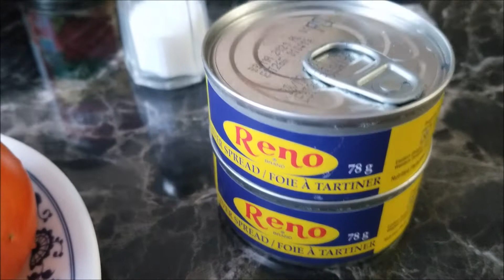Healthy Chicken Menudo